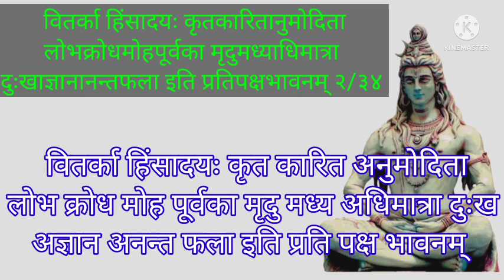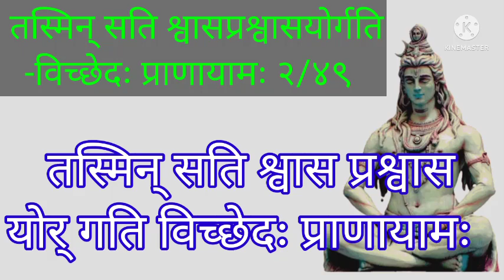Patanjali Yoga Sutra chanting /योगदर्शन साधन पाद सूत्राणि With Lyrics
Yogsutra Chanting with Lyrics

योगदर्शन सूत्र (साधन पाद) YogSutra Chanting